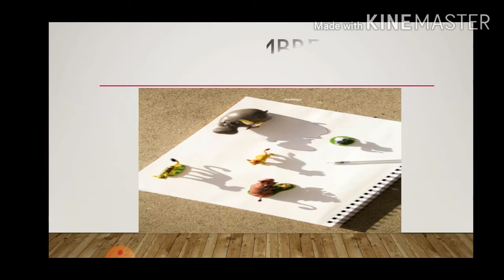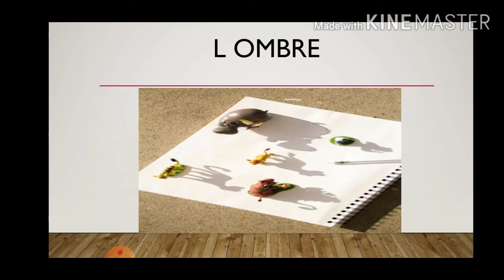Activité artistique : L ombre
Dessin pour enfant